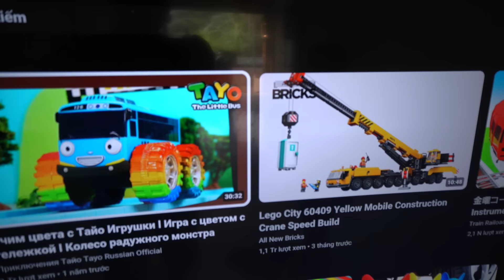TIMELAPSE: START to FINISH Truck Restoration SUZUKI - Buy old broken trucks and restore complete.